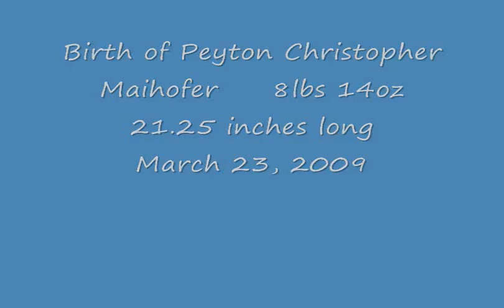Peyton Maihofer 3 23 09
Birth of Peyton